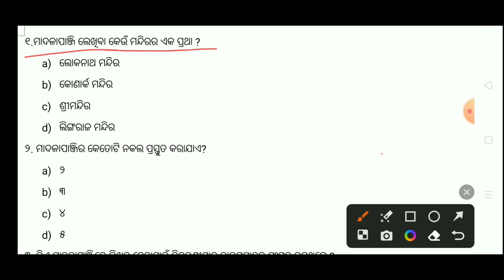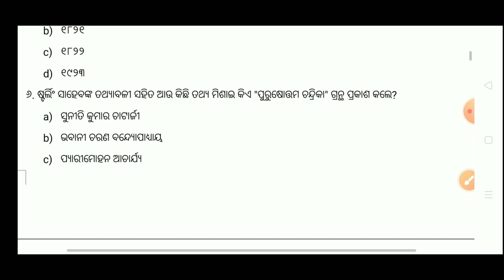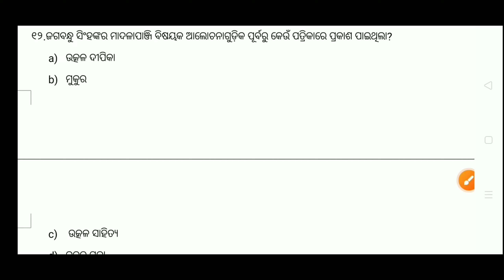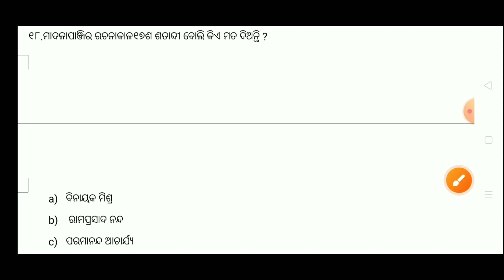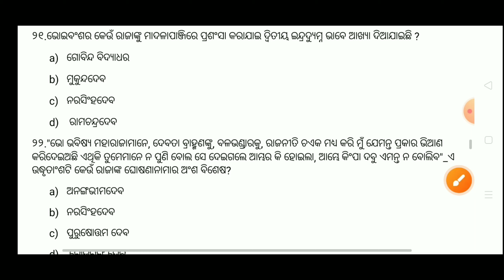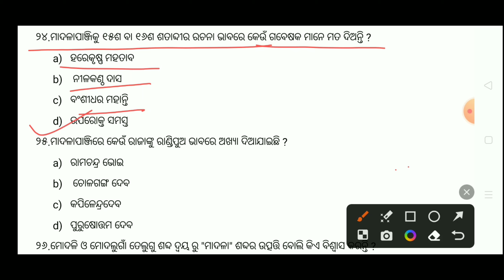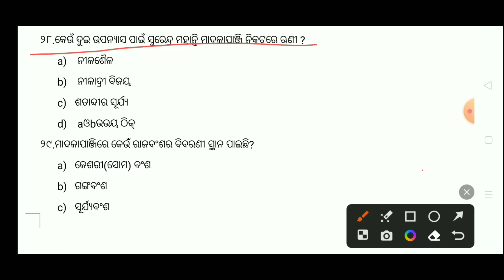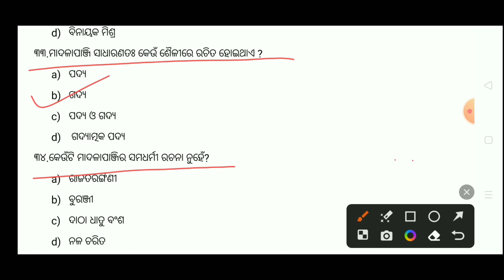MADALAPANJI//MCQS//SSB ODIA SYLLABUS 2020//UGC NET ODIA//CPET ODIA//PGTODIA//ODIA PG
Barsha teaching style#Educational video#Odia#

MADALAPANJI MCQS DISCUSSION#
ମାଦଳା ପାଞ୍ଜି MCQS ଆଲୋଚନା#
SSB Syllabus 2020(Madalapanji MCQS DISCUSSION)#
SSBOdia netodia CPETodia# pgtodia#odiapg#MADALAPANJI#MCQS DISCUSSION #